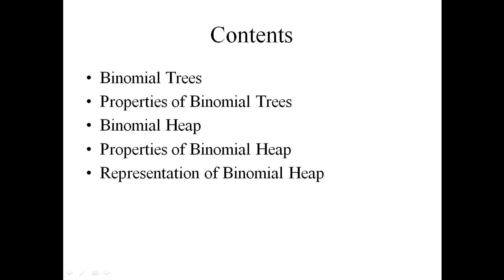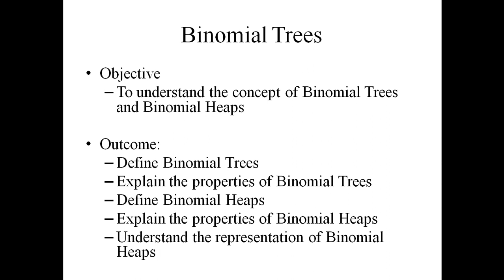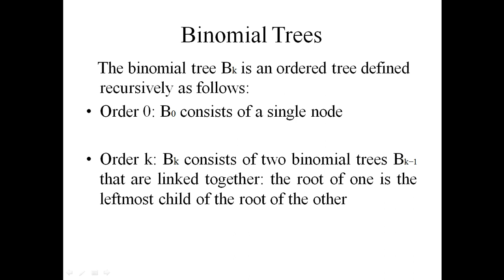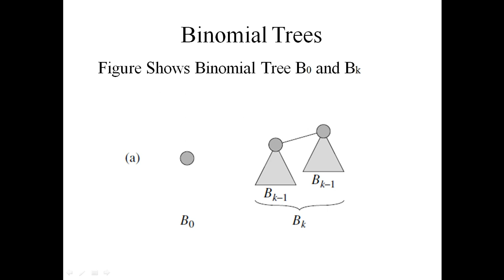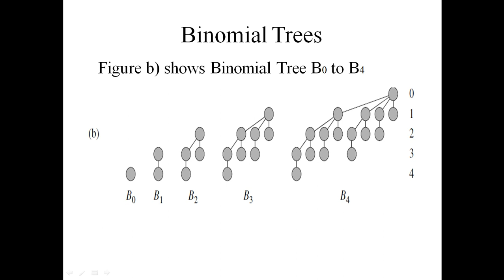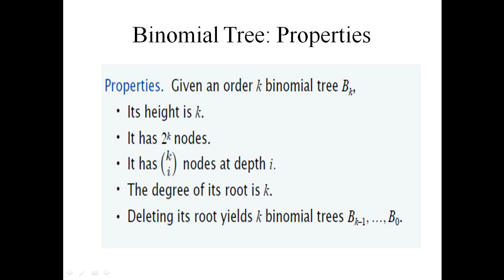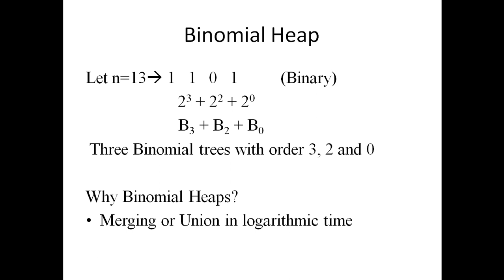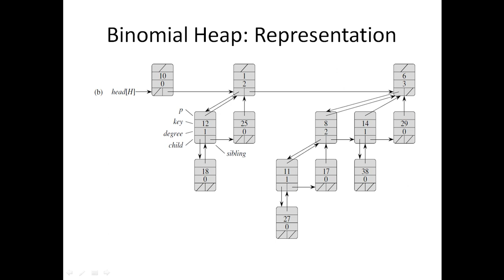Binomial Trees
This Lecture covers Definition of Binomial Trees, properties of Binomial Trees, Definition of Binomial Heap and its representation